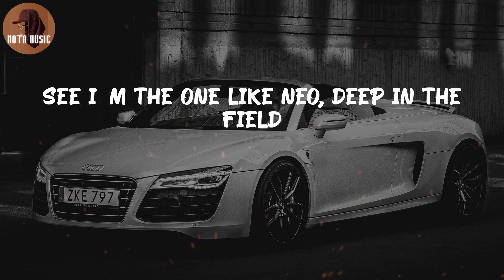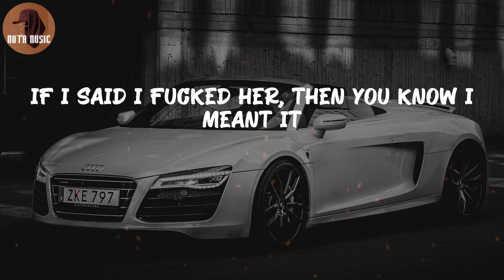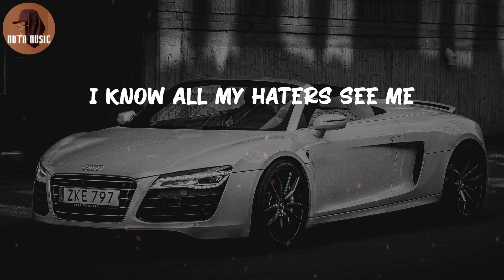Masked Wolf - Astronaut In The Ocean (Remix) (Lyric Video)